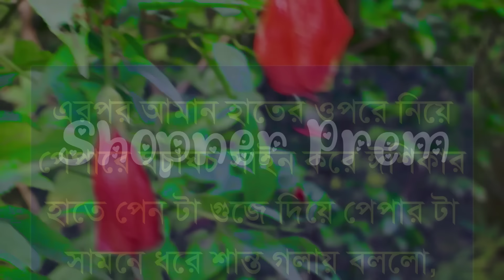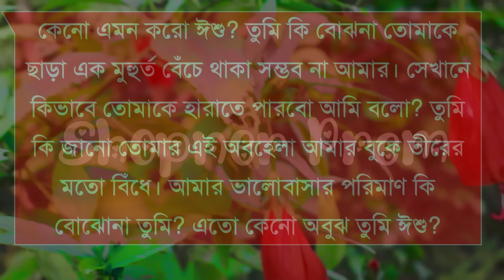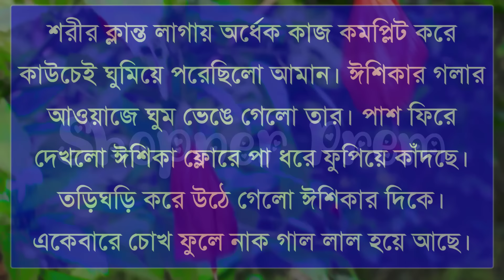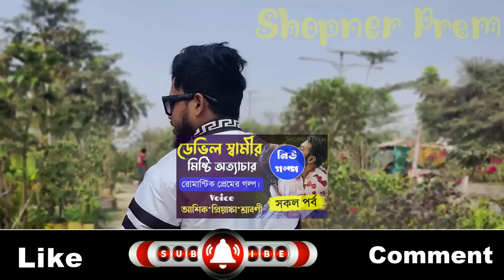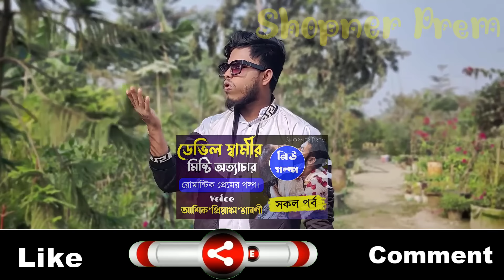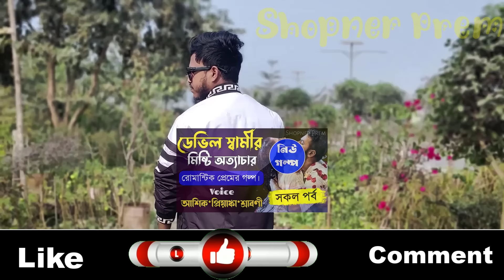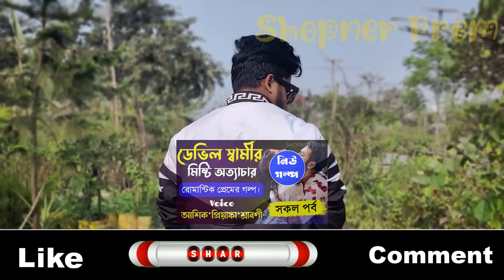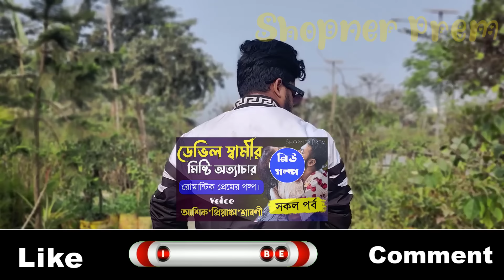ডেভিল স্বামীর মিষ্টি অত্যাচার||সকল পর্ব||Romantic Love Story||Ft:Ashik•Priyanka+20||Shopner Prem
Please👉 // like // comment // share // and
Voice Artist:- Ashik•Priyanka+20
Thumbnail Edit :- Akash Islam
Video Edit :- Akash Islam
Scrip  Edit :-  Akash Islam